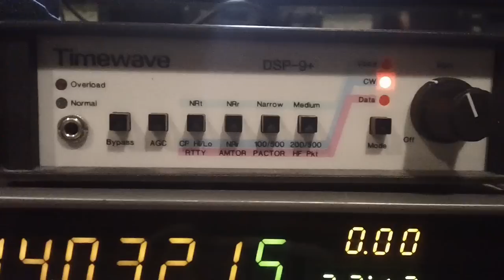Timewave DSP 9+ CW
Use of a Timewave DSP 9+ to clean up CW audio.  I am using this on a Ten-Tec Omni VI with DSP, but it does add additional filtering.

The DSP 9+ is a great audio DSP filter and works well with older rigs that don't have DSP.